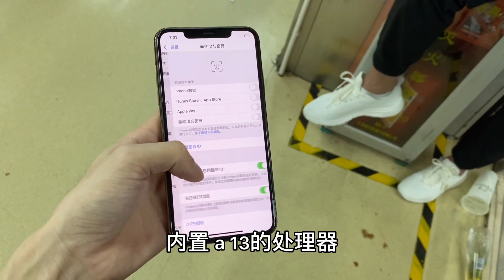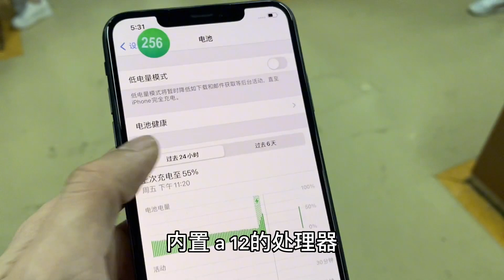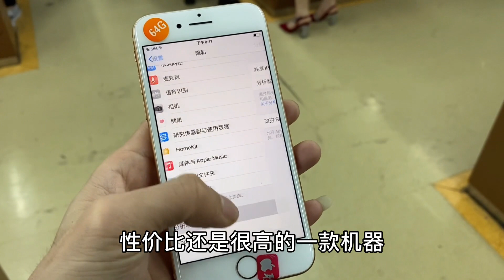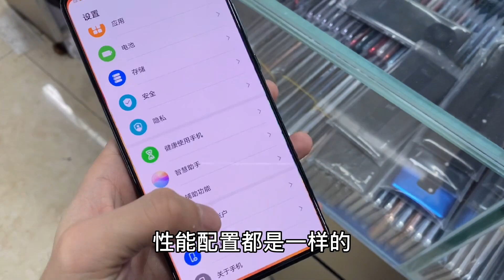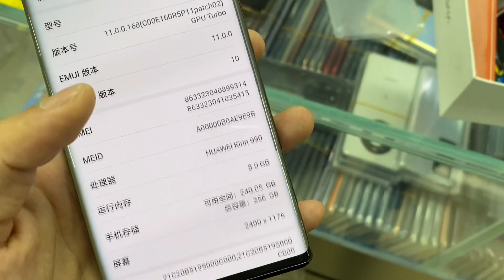深圳华强北批发市场，1000多元拿苹果顶级旗舰机一堆苹果 iPhone 12 pro max 没人要